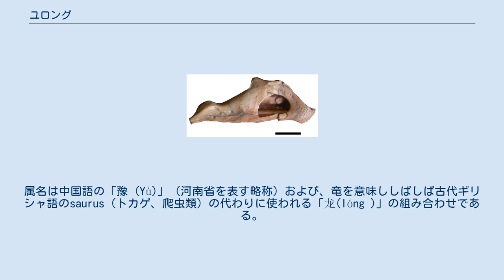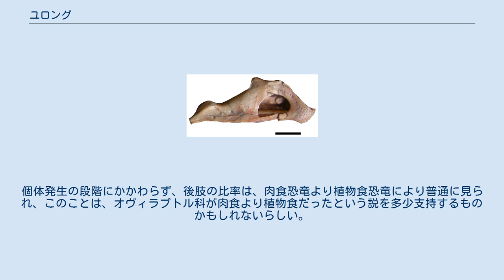ユロング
ユロング Yulongは、中国で発見されたオヴィラプトル科の恐竜。
既知の中では最小のオヴィラプトル類である 。
 ユロングは、Junchang Lü、フィリップ・カリーらによって2013年に記載された。
模式種はユロング・ミニ(Yulong mini) とされた。
属名は中国語の「豫 (Yù)」（河南省を表す略称）および、竜を意味ししばしば古代ギリシャ語のsaurus（トカゲ、爬虫類）の代わりに使われる「龙(lóng )」の組み合わせである。
種小名 miniは標本の小ささに由来する。
 ユロングは5体のシンタイプで知られる。
HGM 41HIII-0107は、非常に良く保存された全身骨格で頭骨や下顎骨も含む。
頭骨と首の付け根だけが失われている。
HGM 41HIII-0108は、下顎骨のない頭骨。
HGM 41HIII-0109は頭骨と下顎骨を含む部分骨格。
HGM 41HIII-0110は下顎骨を含む断片的な頭骨といくつかの頚椎。
そして HGM 41HIII-0111は左の腸骨である。
追加の標本も記載が進められている。
26個の卵が遺されていた巣から見つかった卵のうちの一つには、驚くべき事に胚が保存されていた。
 オヴィラプトル類の全長は1～8ｍの間くらいが一般的だが、ユロングはニワトリ大と記載された。
見つかったほとんどのユロングの個体の全長は50～25cmほどで、史上最小のオヴィラプトル類として知られている。
 記載者らはいくつかの独自の形質を提唱した。
前眼窩窓の上部端とクチバシの後ろ側上部端が同じ高さに位置するといったものだ。
系統的には、ギガントラプトルと他のオヴィラプトル科の間に位置する派生的な動物とされている。
個体発生の段階にかかわらず、後肢の比率は、肉食恐竜より植物食恐竜により普通に見られ、このことは、オヴィラプトル科が肉食より植物食だったという説を多少支持するものかもしれないらしい。